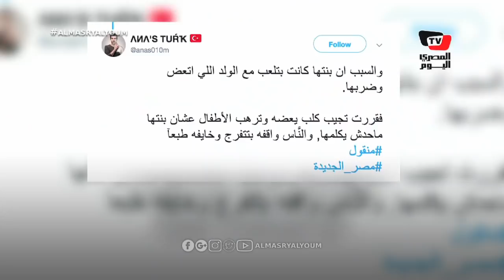القصة الكاملة لكلب حراسة هاجم تلميذًا أمام مدرسته